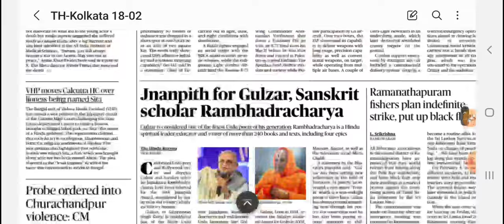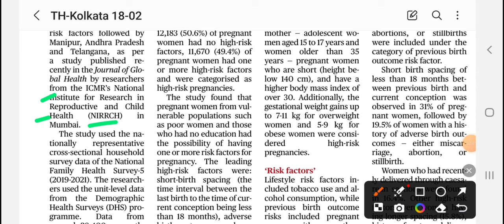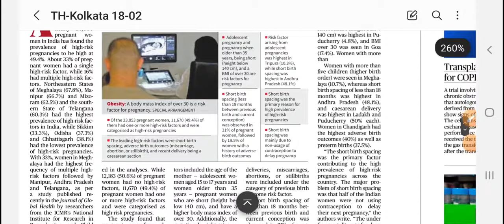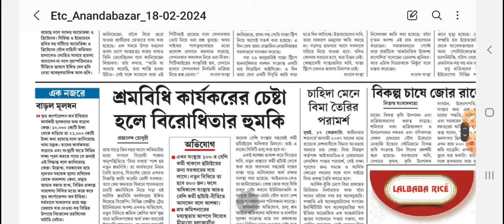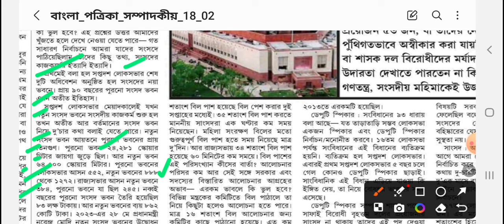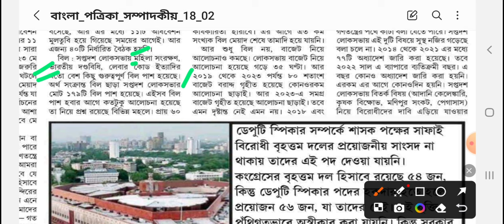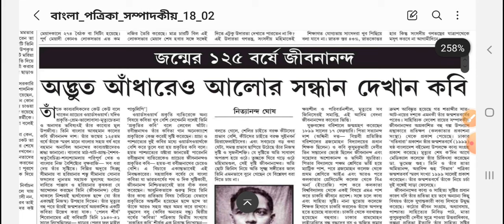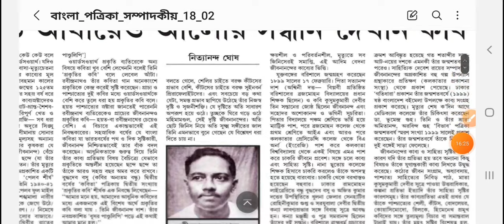NEWS AND EDITORIAL DISCUSSION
1.DAILY CLASSES   2. DAILY MOCK TESTS  3.WEEKLY MOCK TEST 4. FULL LENGTH MOCK TEST
5. OPTIONAL CLASSES (GEOGRAPHY & MATH) ARE CONDUCTED ONLINE